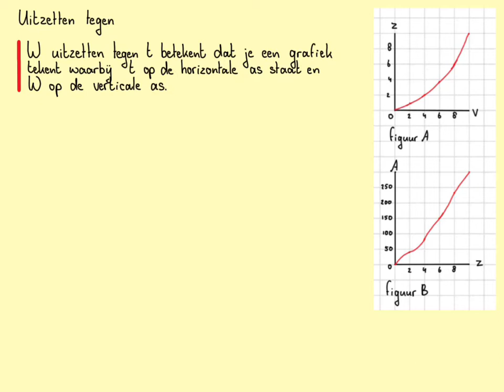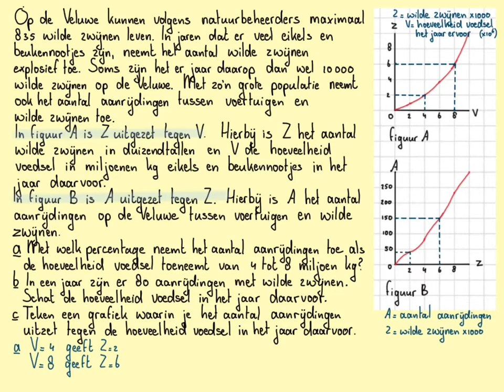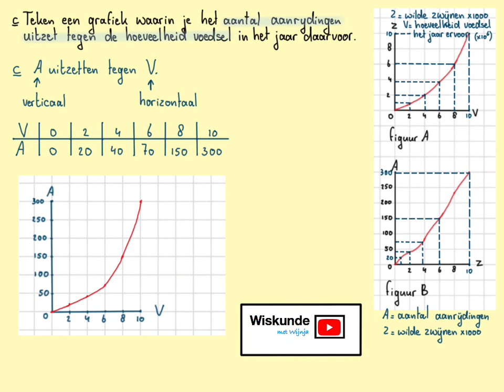Uitzetten tegen (en opgave 55)_Havo-A_H1.4A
In deze video gaan we van twee grafiek één maken met behulp van uitzetten tegen.